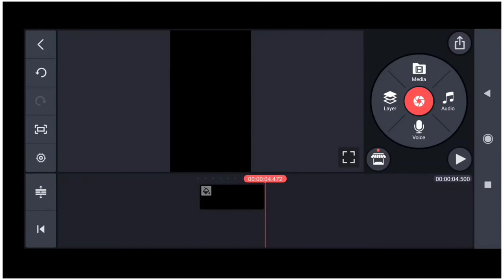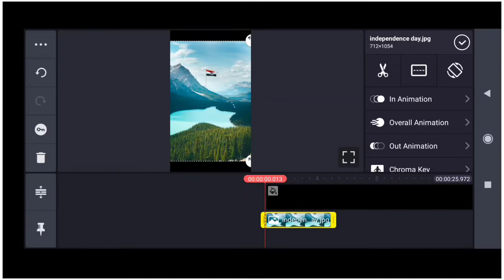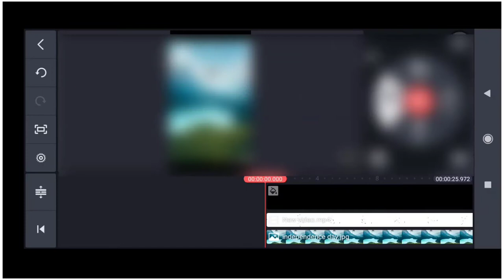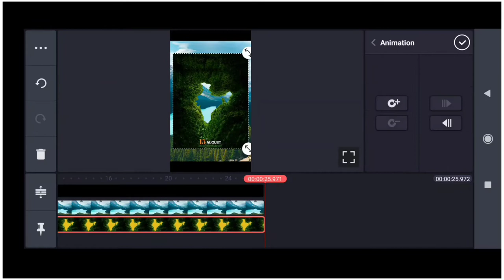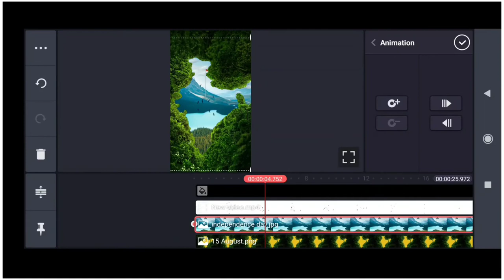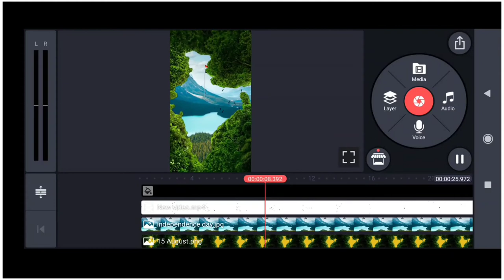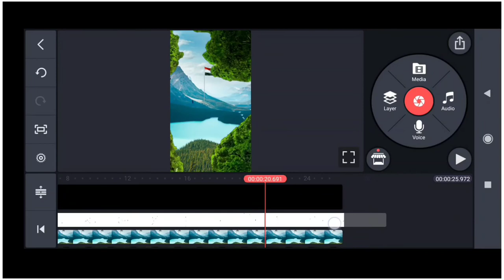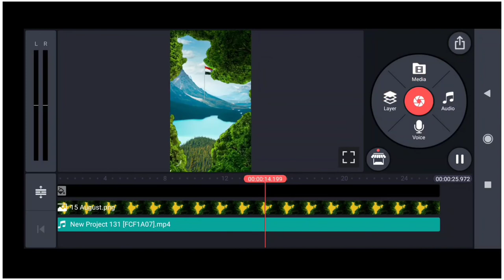independence day special status editing || 15 August 3D Special Status editing 2021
Independence day special Status editing || 15 Augus special 3d status editing